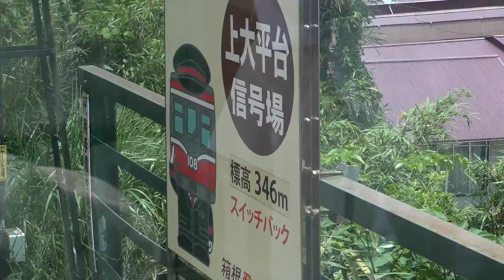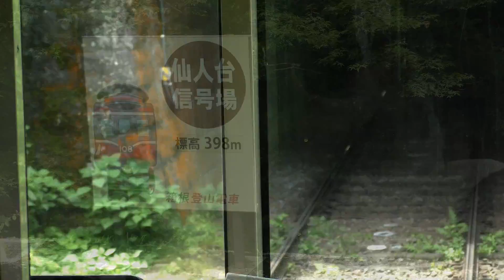20160626【ＨＤ・原画４Ｋ】箱根登山鉄道とあじさい2016 ＰＡＲＴ－３（彫刻の森美術館付近）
「横浜国際仮装行列写真館」

あじさいと箱根登山鉄道のコラボは相変わらず素晴らしい題材
ですが、今年はいくつかのポイントであじさいが消えてしまって
いたのが気になります。数年前猛威をふるったウィルスの
再来でしょうか・・・・・・。